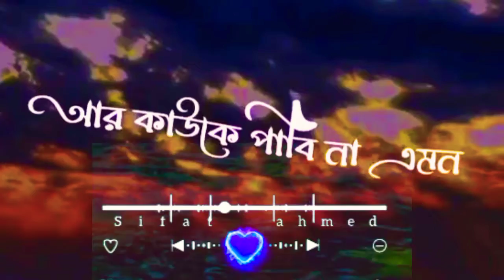যদি আমি আর না থাকি বাংলা গান